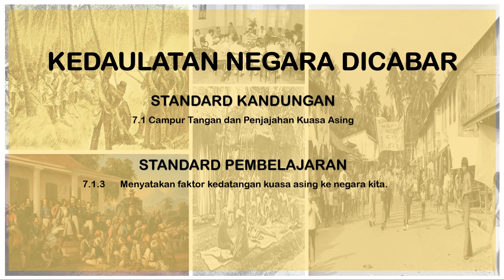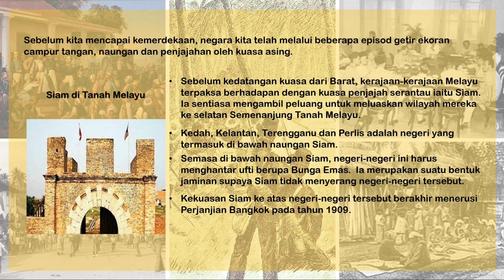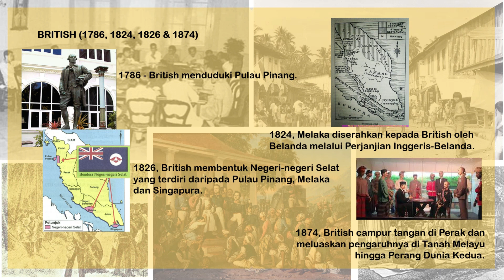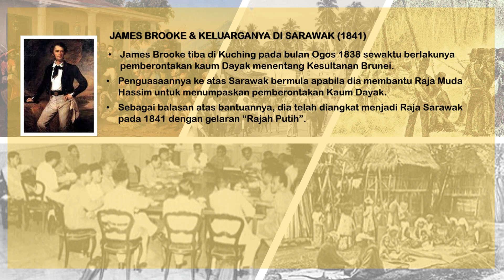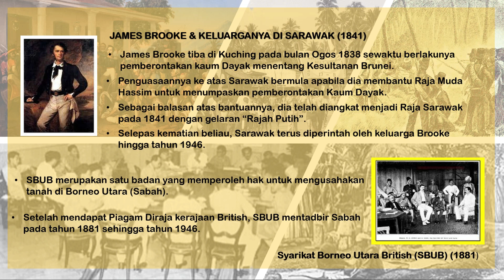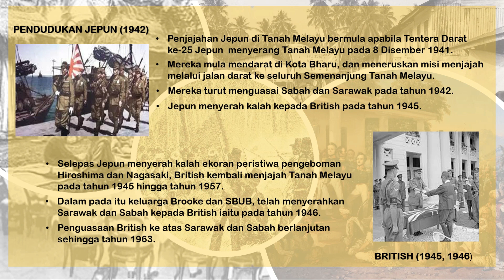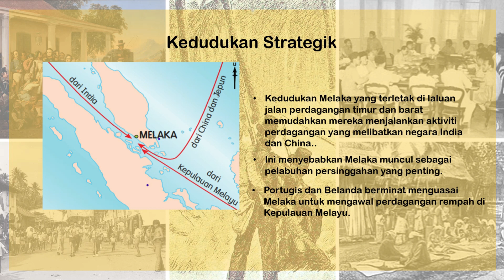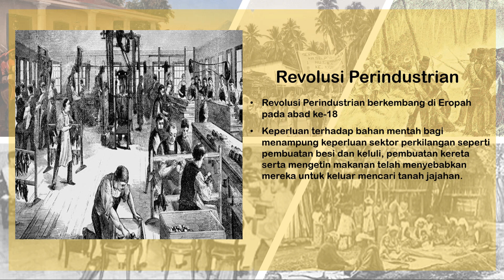Kedaulatan Negara Dicabar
PdPR Sejarah Tahun 5
7.1 -  Campur Tangan Penjajahan dan  Kuasa Asing
7.1.3 - Menyatakan faktor kedatangan kuasa asing ke negara kita.